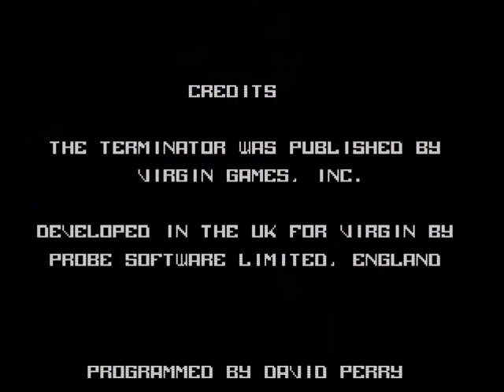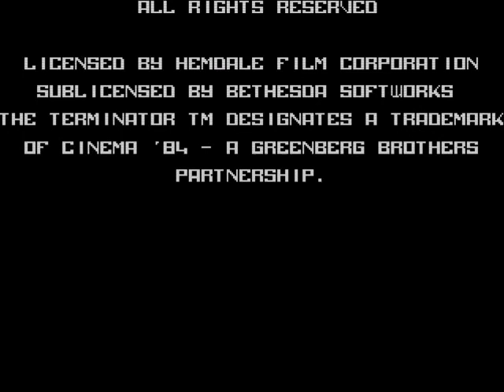Let's Play "The Terminator" (SEGA MegaDrive) 04: I'll be back?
Wir stellen uns dem Terminator, der dann doch schlimmer als die Polizei erlaubt ist... :)